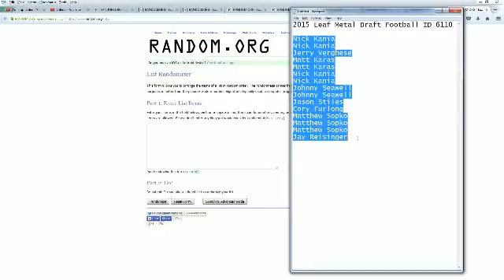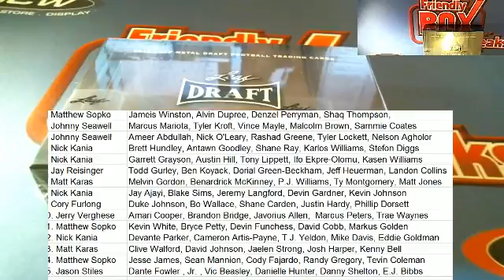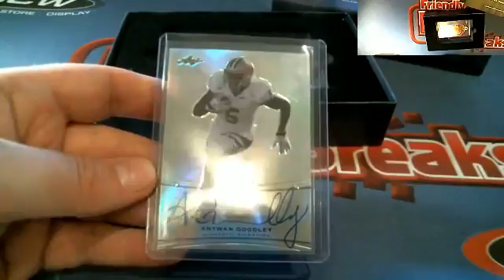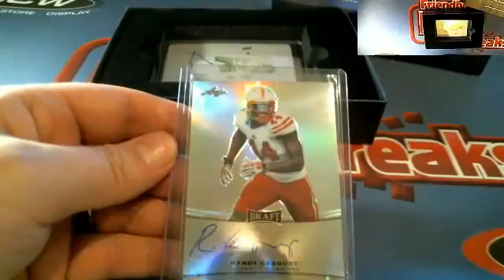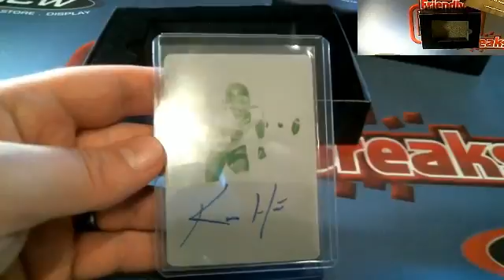2015 Leaf Metal Draft Football Box 6110